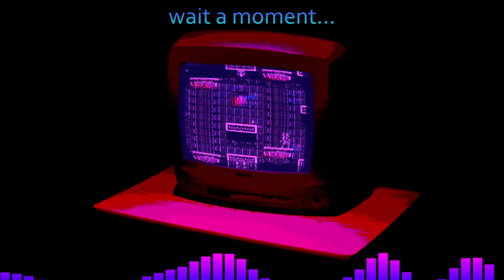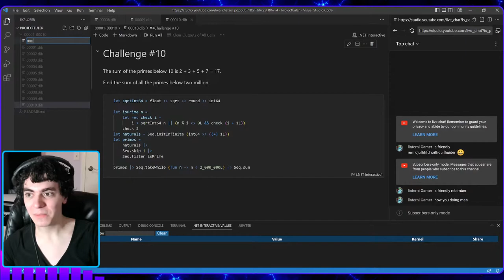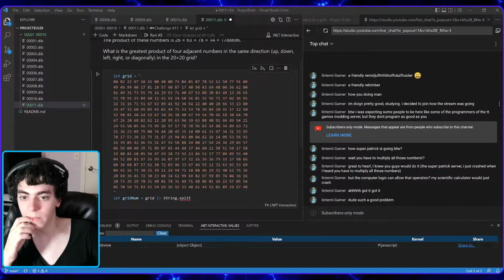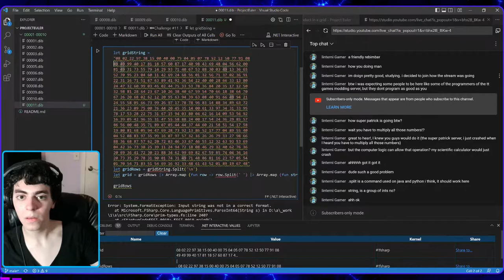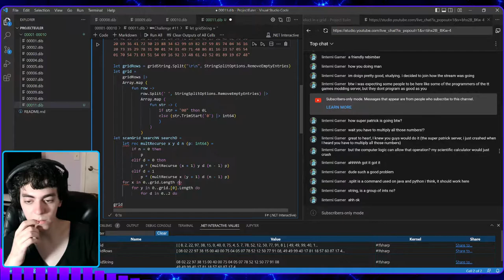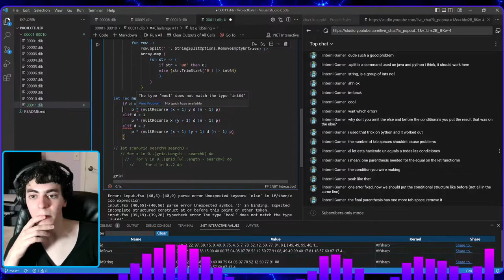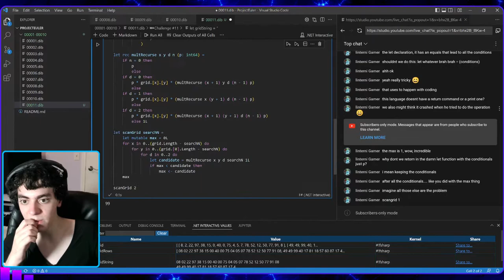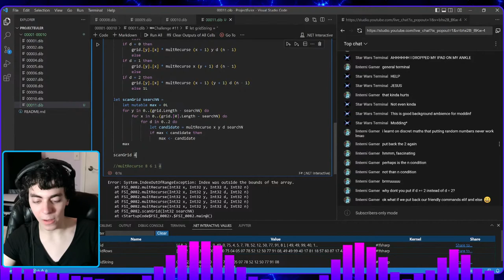🔴 LIVE F# Coding, Games, & Hanging out! - Project Euler Stream #3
Watch as I work my way through the hundreds of uniquely challenging math-based coding challenges
Maybe learn a few new things about problem solving along the way! ;)